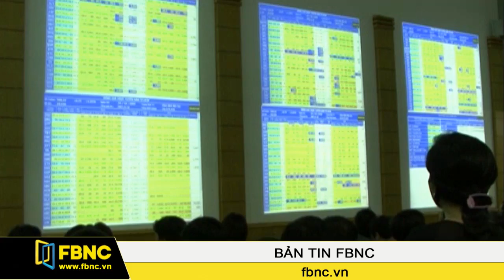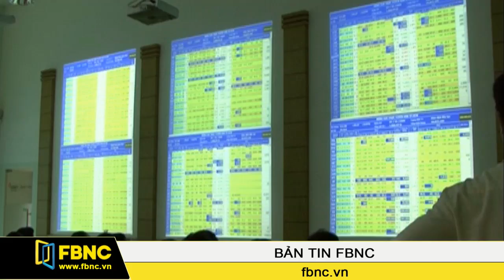FBNC-01/04/2016: Sắc đỏ bao trùm, VN-Index rời mốc 560 điểm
Sắc đỏ tiếp tục bao trùm hai sàn chứng khoán trong phiên giao dịch cuối tuần. Chỉ số VN-Index đã rơi khỏi mốc 560 điểm trong sự lo ngại tăng cao của giới đầu tư.